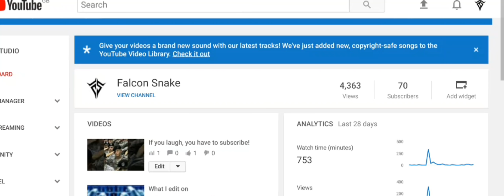Rapping rap god+faster console editor!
Copyright laws:
Under no circumstances, have I or will I intend to use copyrighted content to disrupt  or incorrectly use them in a matter of the owner disagreeing. All of my sounds are not copyright protected so I am legally allowed to use them; they shall not be sold or used incorrectly in my videos.

If you have any problems about me using unnaceptable sounds, then please let me know.